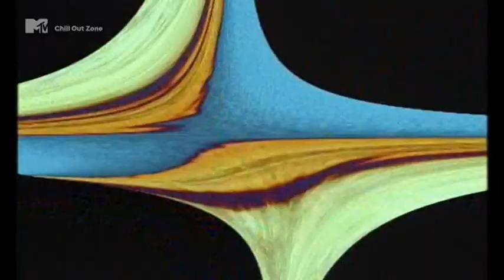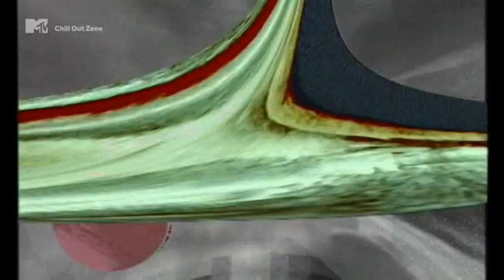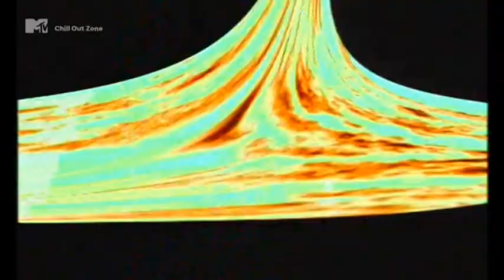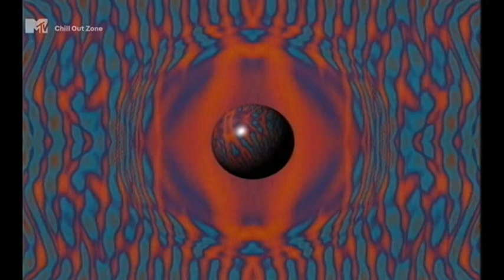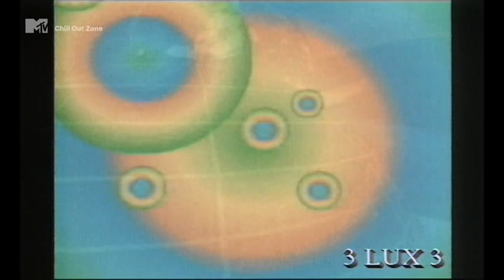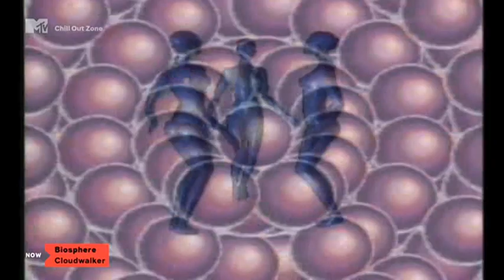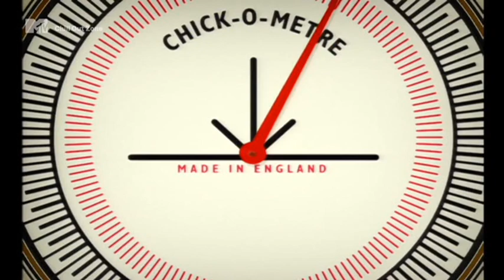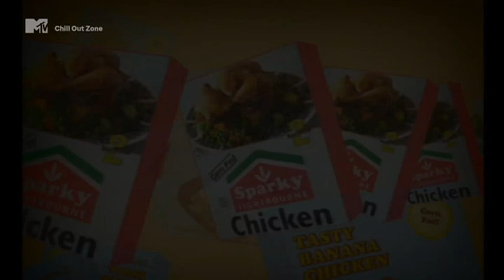MTV - Chill Out Zone | 03.12.2022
Von Ambient und Trip Hop über LoFi und Dub bis hin zu Psytrance und Jungle - exotische Klänge und hypnotische Clipraritäten in einem grenzenlosen Mix zum Chillen. Achtung: Suchtgefahr!